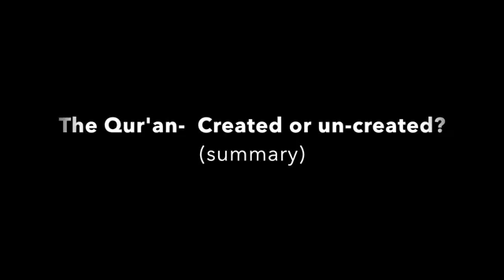Was the Quran created or uncreated